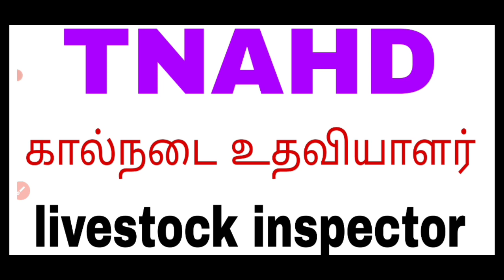TNAHD assistant and livestock inspector